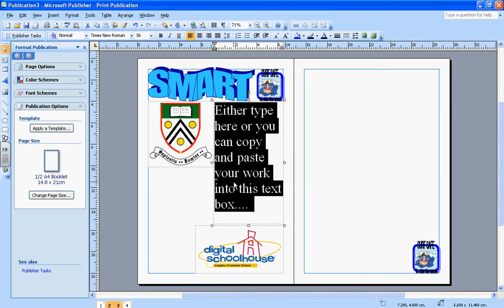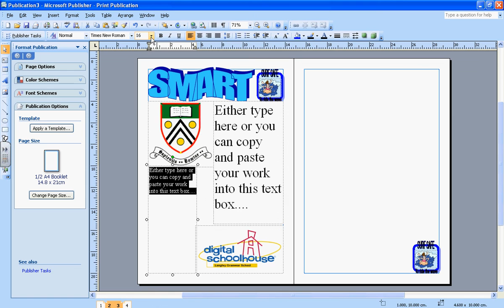DTP: 13 Adding text boxes